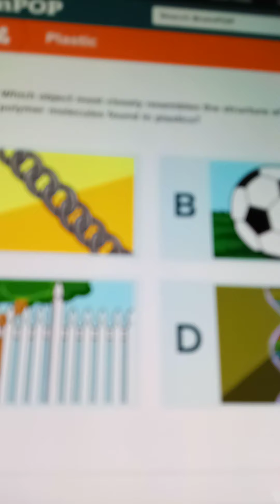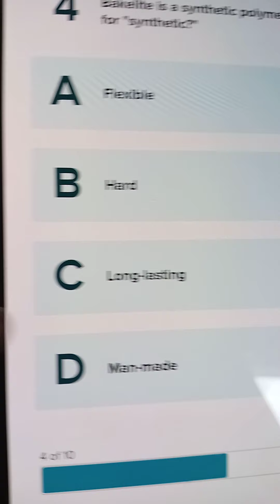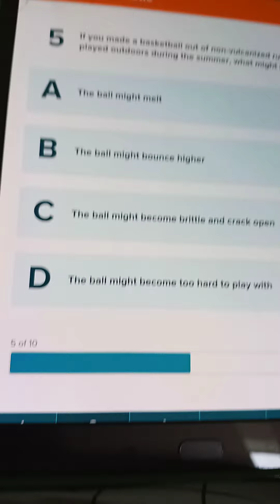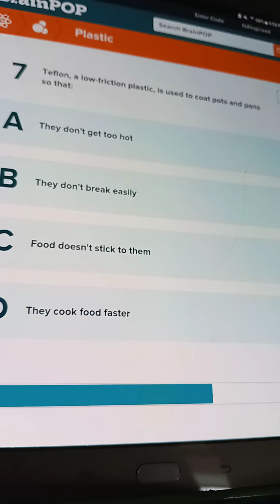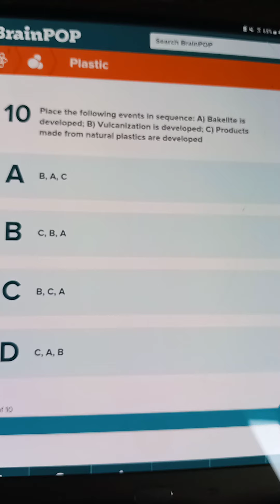SCI-TOK Podcast E2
Remember about metals? Today's episode is about Plastic. We talk about how molecules are inside of plastic thing and sorry for pronouncing  and stuff. Have a great day!